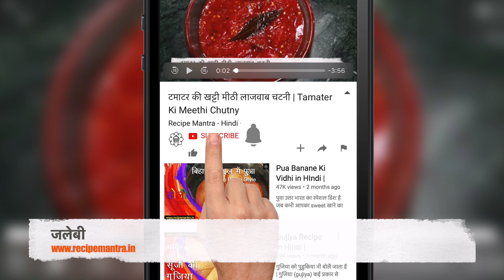लॉकडाउन में चार चम्मच मैदा से पूरे परिवार के लिए झटपट जलेबी | Instant Jalebi | Lockdown Recipe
लॉकडाउन में जब मीठा खाने का मन हो तो कम सामान से फटाफट बनांए ये जलेबी जिसे खा कर आपका दिल खुश हो जाएगा, इस समय बाहर का खाना तो वैसे भी नहीं मिल रहा है, जैसे गोलगप्पे, चाट, जलेबी, समोसे आदि पर मार्किट से भी ज्यादा टेस्टी और हेल्थी चीज़े आप घर में बनाकर खा सकते है तो चलते है इसे बनाने के लिए।

Serving -4

Ingredients:
Rice flour - 1/2 tsp
Haldi Powder - 1 pinch